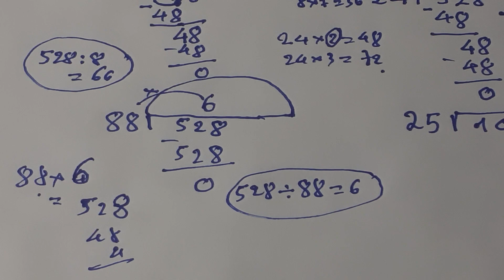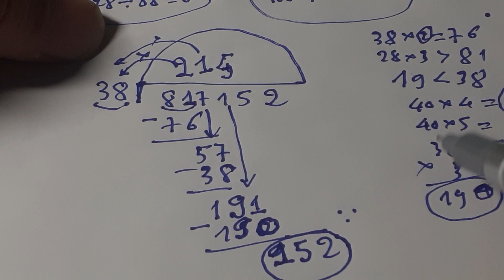Logic Math - Long Division // Ngo Bao Chau